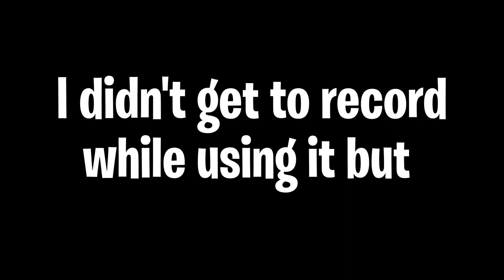[YBA] Lucky Arrow but it's Unlucky P2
Bruh I'm losing Patience ngl

Track I used:
Kira's Theme (Elevator Music)